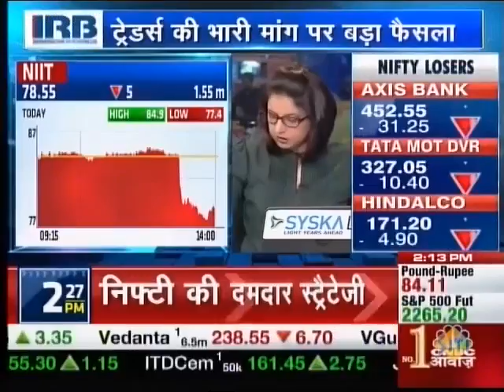Vijay Thadani, Vice Chairman & MD, NIIT Ltd on NIIT Q3 Results, CNBCAwaaz, 20th January 2017